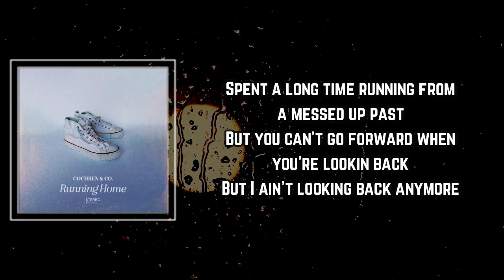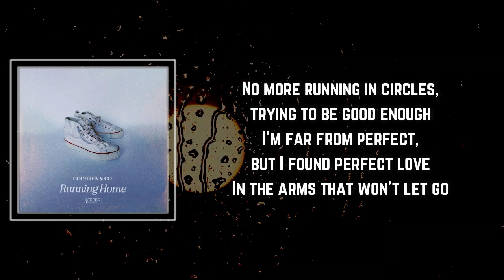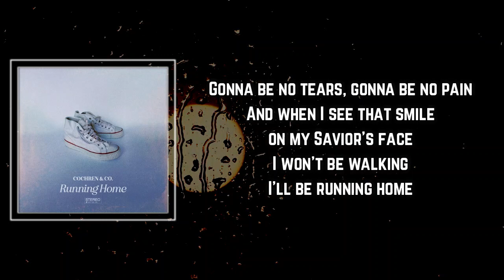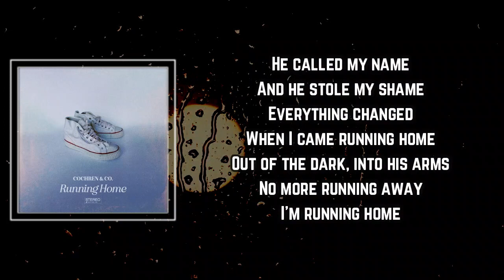Cochren and Co - Running Home Lyrics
Running Home by Cochren and Co
Album: Running Home

Running Home Lyrics:

Spent a long time running down a dead end road
Lookin for that something that could fill my soul
Never found what I was searching for
Spent a long time running from a messed up past
But you can't go forward when you're lookin back
But I ain't looking back anymore

He called my name
And he stole my shame
Everything changed
When I came running home
Out of the dark, into his arms
No more running away
I'm running home

No more running in circles, trying to be good enough
I'm far from perfect, but I found perfect love
In the arms that won't let go
Got a heart on fire, got a wind at my back
Singing hallelujah, I am free at last
Every day I'm running home

Everything changed
I'm running home

Gonna run this race 'til my final step
Gonna sing this song 'til my final breath
And let the weight of this world go

Gonna be no tears, gonna be no pain
And when I see that smile on my Savior's face
I won't be walking
I'll be running home

Everything changed
I'm running home

I'm running home